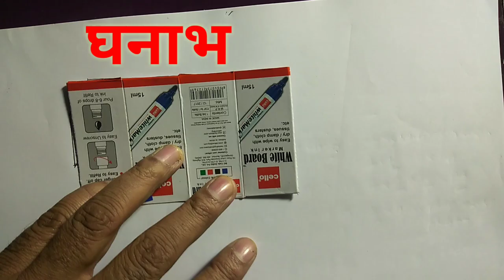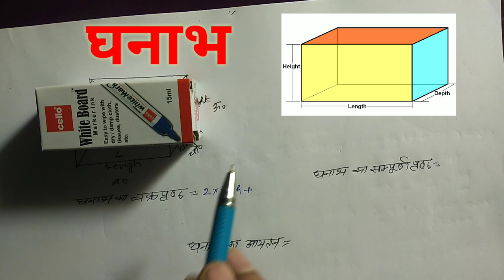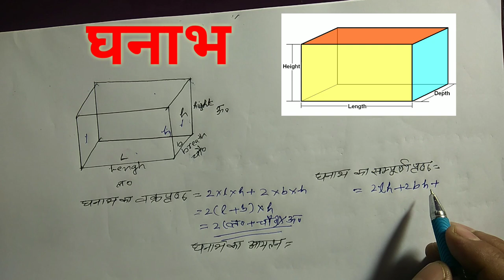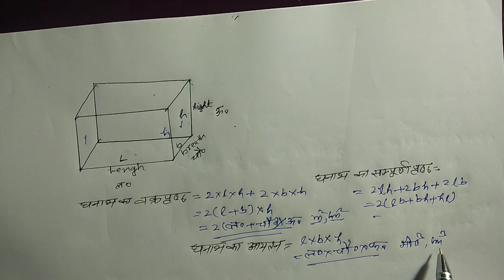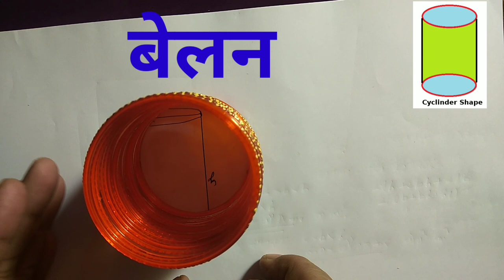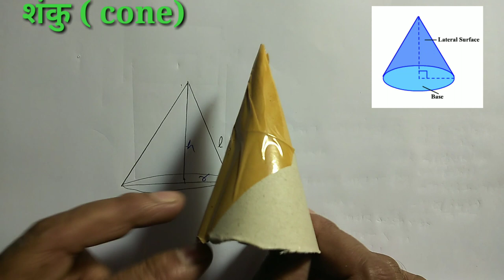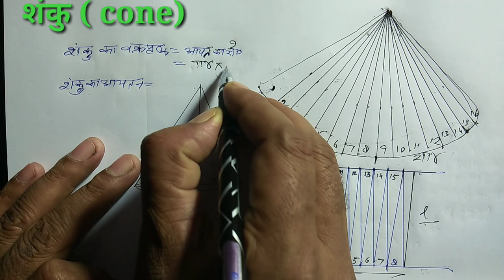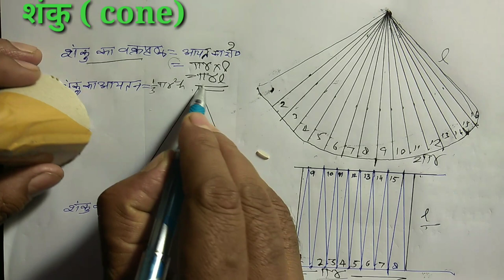Basic concept of volume and surfaces | volume and surface for SSC,GD,RPF,UPP,TGT, SUPER TET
volume and surface area grade 8,volume and surface area grade 7,hemisphere volume and surface area,volume and surface area hindi,
volume and surface area harish academy,
triangular prism volume and surface area,area volume and surface area tnpsc,
grade 10 volume and surface area,volume and surface area class 6,volume and surface area class 8 byju's,volume and surface area grade 9,class 9 volume and surface area,
1.SP MATHS CHANNEL
2.SP SINGH
3.NCERT MATHS CLASS 10th
4. NCERT MATHS CLASS 11th
5.NCERT MATHS CLASS 12th
6. NDA MATHS
7. TGT MATHS
8. IIT MATHS
9.UP BOARD MATHS
10.CBSE BOARD MATHS
11.all compitition maths